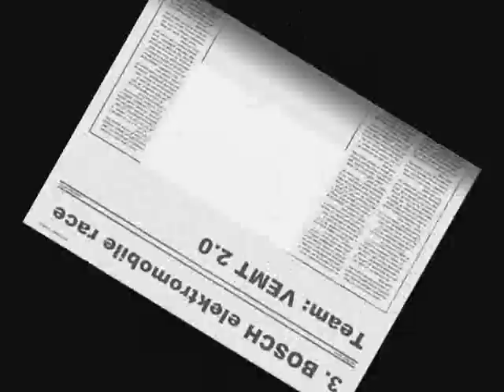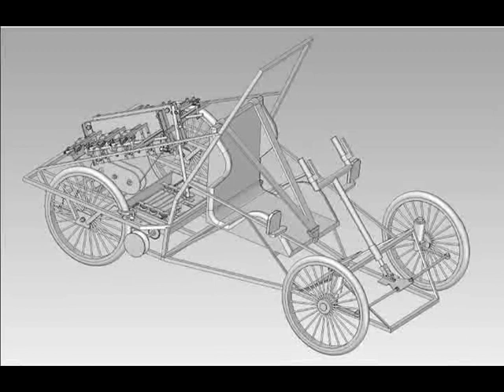3. Elektromobil verseny VEMT 2.0 csapatvideó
A Szabadkai VEMT 2.0 csapat videója a 3. Elektromobil versenyre